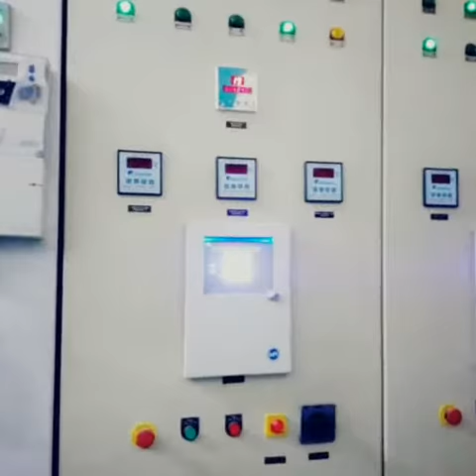Visite des étudiants de l'INIME forge le destin à la nigelec